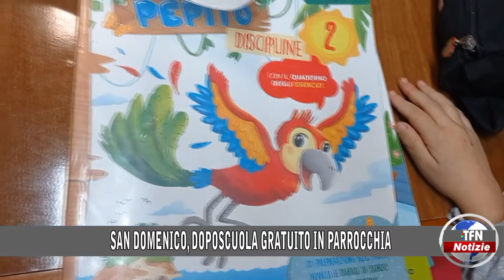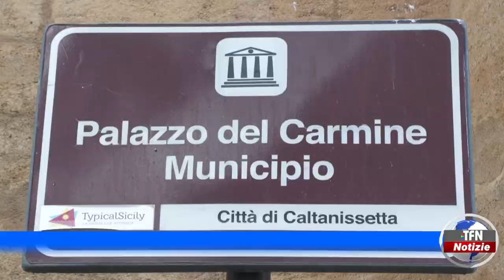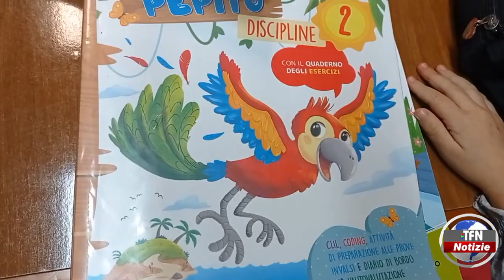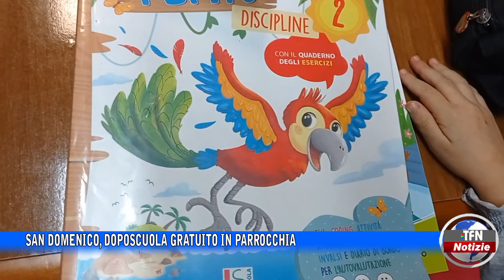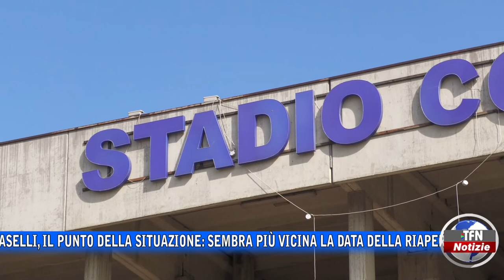Il telegiornale di TFN edizione del 15 NOVEMBRE 2022 – ore 14:00